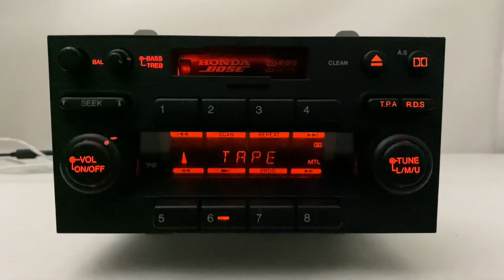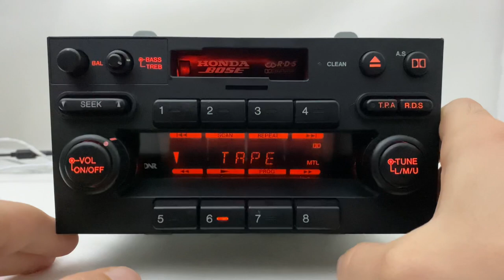Genuine Honda / Acura NSX Bose Cassette Radio Player - For Sale